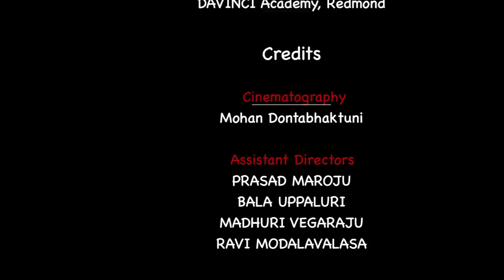MENTALIST | Webisode | Rukmini RusaRusalu | SEVENTH HILL ENTERTAINMENT| ROLLING REELS ENTERTAINMENT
Rukmini attacks pseudo-journalists masked with communal bias and political back burners exploiting media with their furious verbal diarrhea in this hilarious satirical episode ' Mentalist'.

రాజీకీయపార్టీలకీ మతాలకి కొమ్ము కాస్తూ -  ఫోజ్ కొట్టే మీడియా  వాగుడుకాయల మీద విరుచుకుపడిన మన రుక్మిణి - మీరూ చూసి అనందించండి - 'మెంటలిస్ట్'

Starring: Nagalakshmi Bhagavatula
Written & Directed by: Sriram Vegaraju